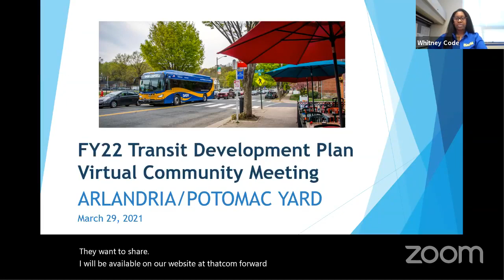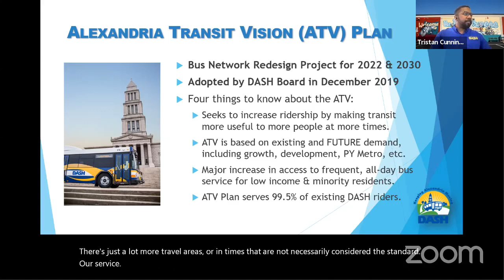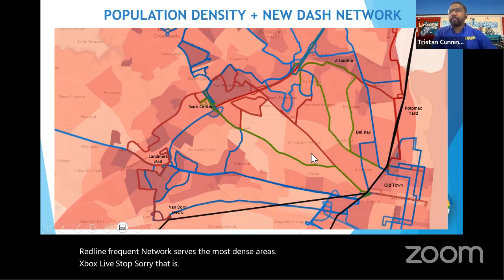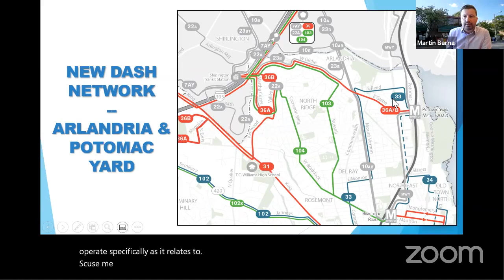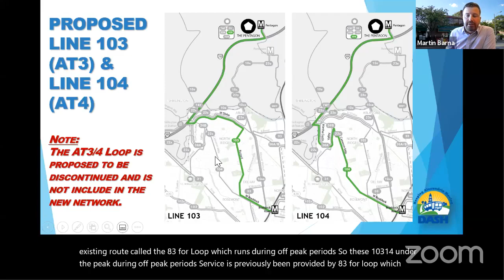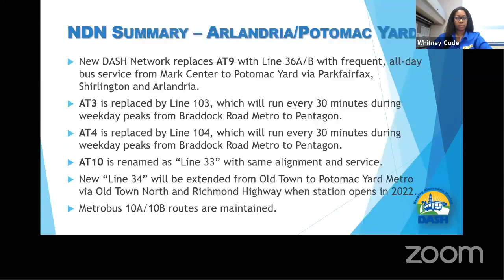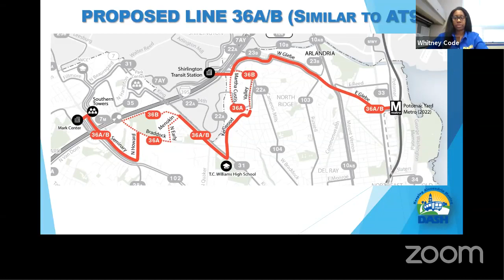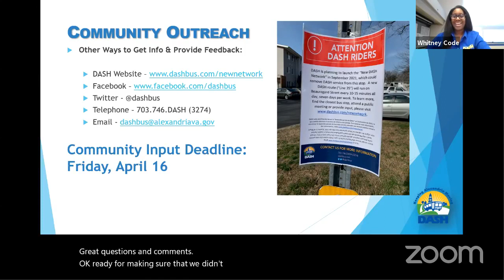DASH FY 2022 Community Meeting -- Arlandria/Potomac Yard | 3/29/2021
For more information about the New DASH Network, upcoming community meetings and other ways to provide feedback,